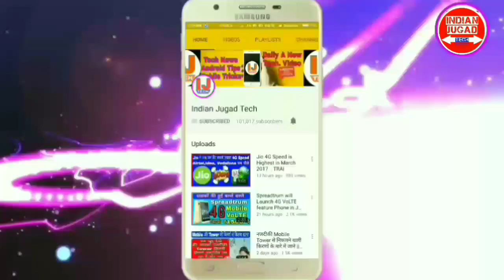Rs.50 & RS. 200 new Note issued by Reserve Bank of India (RBI)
The Reserve Bank of India recently introduced two new denomination notes of Rs 50 and Rs 200. While the new Rs 50 note is fluorescent blue in colour, the Rs 200 note is bright yellow. The RBI has said it will issue new Rs 200 denomination banknotes from select RBI offices and some banks on Friday. Some experts, however, said the new Rs 200 note may not be available through ATMs as they will have to be recalibrated to accommodate the new note.

The Rs 50 banknotes will bear the motif of ‘Hampi with Chariot’ on the reverse that depicts India’s cultural heritage. The RBI said it will issue these Rs 50 denomination banknotes in the Mahatma Gandhi (new) series. The new note will have the Ashoka pillar emblem on the right side of the obverse and will bear the year of printing on the reverse side. It will also feature a Swachh Bharat logo with slogan and language panel

The Rs 200 note has motif of ‘Sanchi Stupa’ on the reverse, depicting the country’s cultural heritage. It has other designs, geometric patterns aligning with the overall colour scheme, both at the obverse and reverse. The notes will be in the Mahatma Gandhi (new) Series, bearing the signature of RBI Governor Urjit R Patel.

The Rs 200 note will be available at bank branches like the way Rs 20 and Rs 50 notes are distributed. “Since the length of the new Rs 200 currency is different from the existing currency in circulation, cassette calibration is required to be done. ATM manufacturers need to do a complete testing of the new Rs 200 denomination currency and provide the parameters which need to be configured at the ATM by an engineer. At the ATM switch level, we will require to do switch configuration and complete testing of new 200 denomination currency before implementation,” Himanshu Pujara, managing director, Euronet Services India Pvt Ltd.

In a gazette notification on Wednesday, the Department of Economic Affairs said, “In exercise of powers conferred by sub-section (1) of section 24 of the RBI Act, 1934 and on the recommendation of the central board of directors of the RBI, the central government hereby specifies the denomination of bank notes of the value of Rs 200.”

After the introduction of Rs 500 and Rs 2,000 notes in November-December 2016, ATMs across the country were calibrated on a war footing amid a currency shortage as close to 86 per cent of the currency in circulation was withdrawn in the wake of demonetisation of old Rs 500 and Rs 1000 notes. The ATM recalibration delayed the supply of notes, creating chaos in bank branches across the country. The introduction of a new currency denomination (Rs 200) and design is done keeping in consideration various factors like ease of transactions for the common man, replacement of soiled banknotes, inflation and the need for combating counterfeiting, the RBI said.